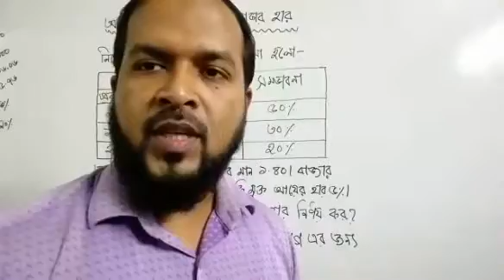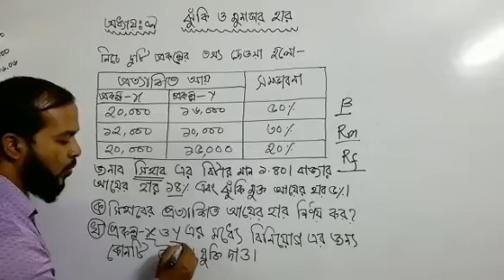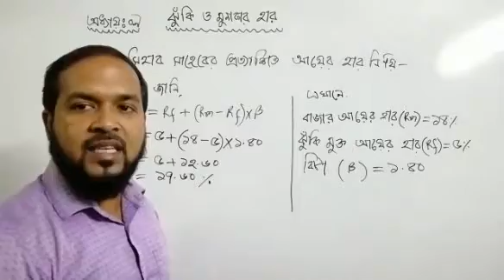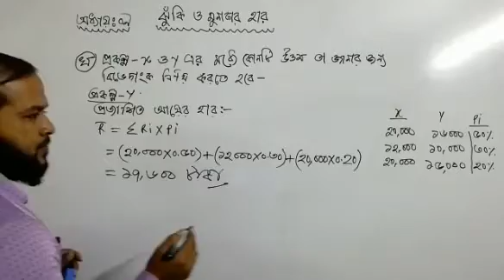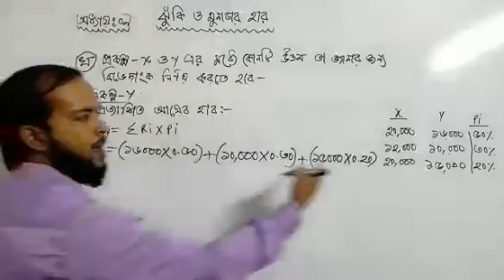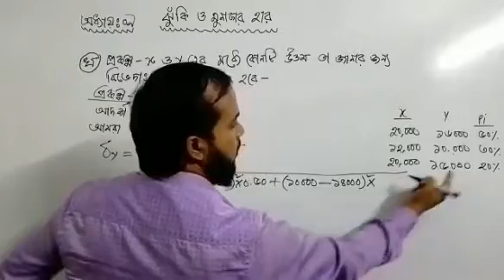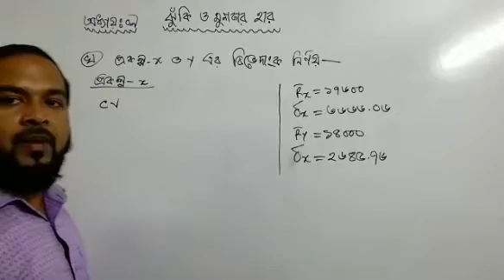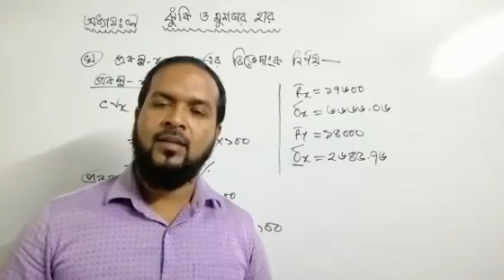ঝুঁকি ও মুনাফার হার।। ৫ম ক্লাস।। Class XI&XII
ফিন্যান্স; ব্যাংকিং ও বিমা প্রথম পত্র।। নবম অধ্যায়।। CAMP ।। বিভেদাংক নির্ণয়।।